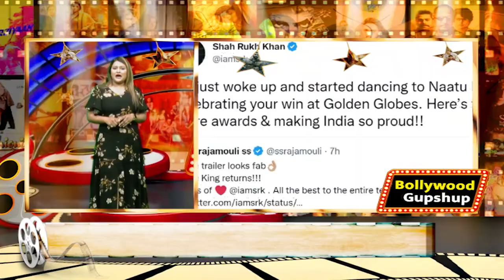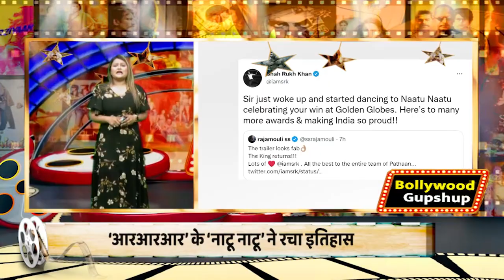फिल्म "Pathan" के Trailer ने फैंस की एक्साइटमेंट को बढ़ाया | Bollywood Review | Pathan News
YRF फिल्म के ऑफिशियल यूट्यूब चैनल पर Pathan के Trailer को रिलीज किया गया. ऐसे में रिलीज के साथ ही हर तरफ ‘पठान’ के ट्रेलर की चर्चा होनी शुरू हो गई. कई फिल्म क्रिटिक्स ने SRK स्टारर ‘पठान’ के ट्रेलर को लेकर पॉजिटिव रिव्यू दिए हैं